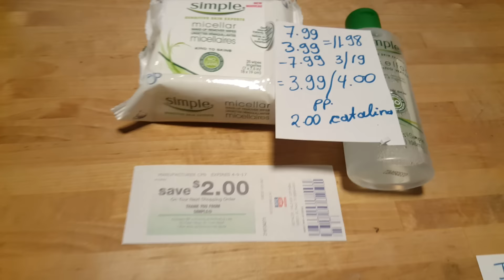Mi compra de Rite Aid 3/26/17